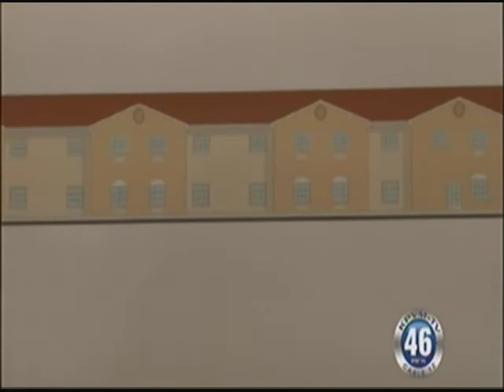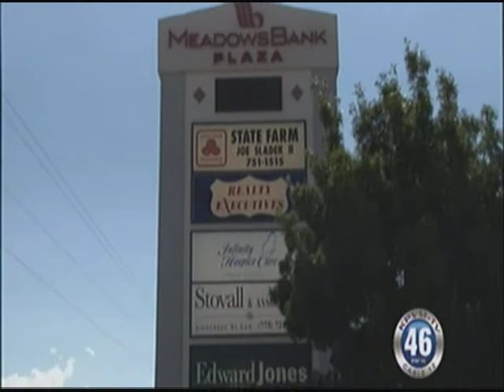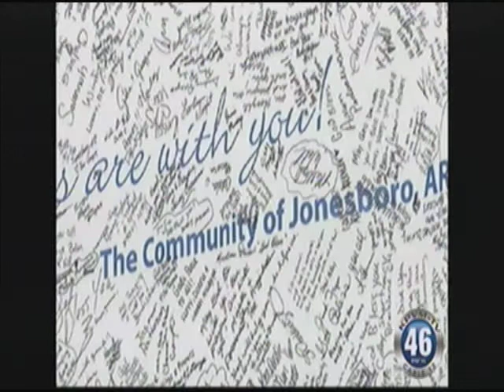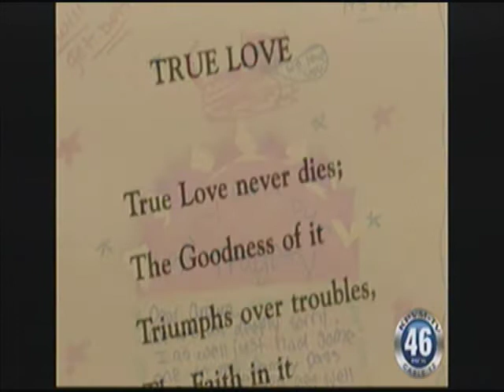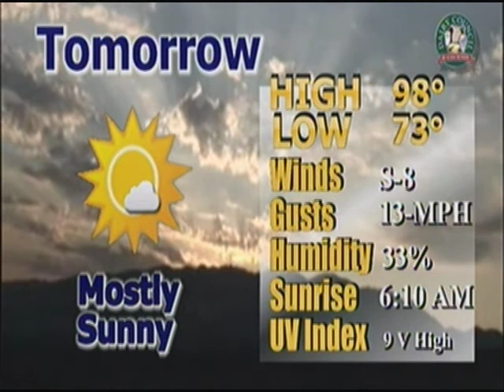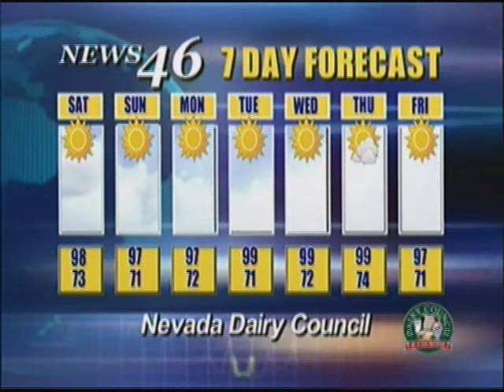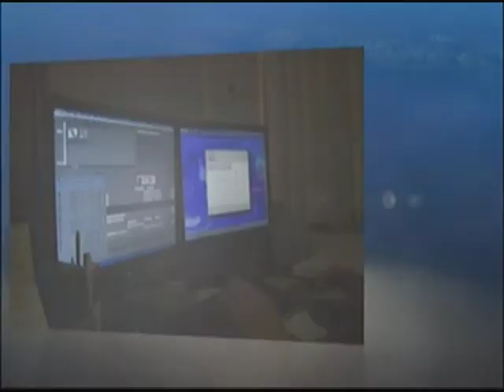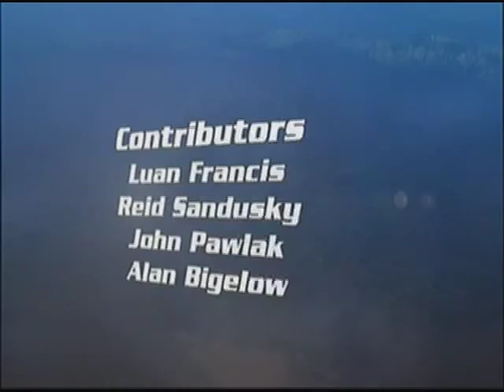NEWS 08-24-12 PART TWO